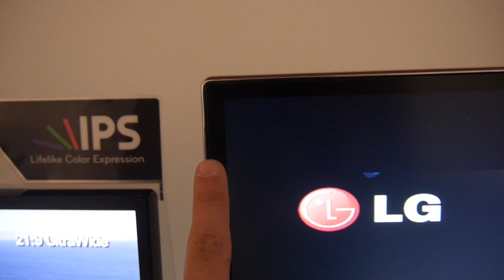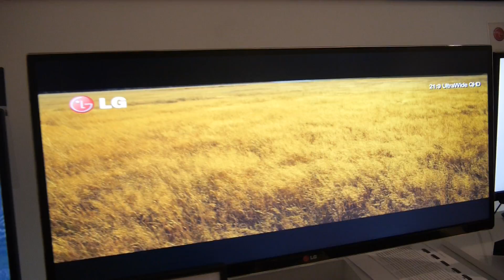LG 34UM95 Display im Hands On [Deutsch]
- Das LG 34UM95 kurz auf der Cebit 2014 in Hannover angeschaut. Für 1000 Euro ein schickes Display mit 21:9 Verhältnis und dazu 3440 x 1440 Pixel Auflösung. Hat zwei Thunderbolt 2 Anschlüsse unter anderen integriert.